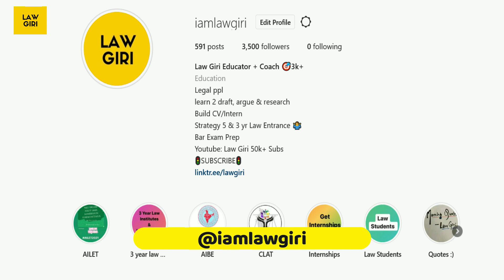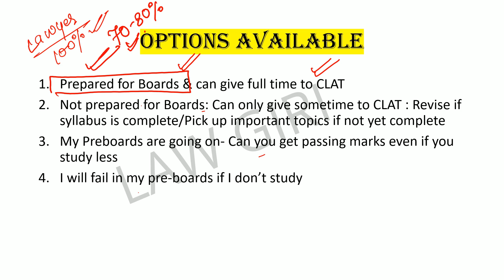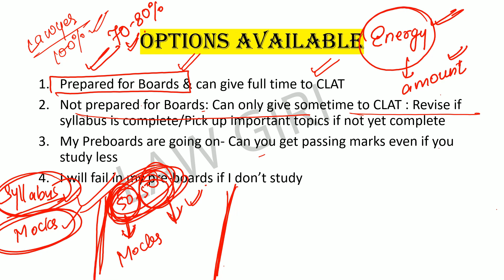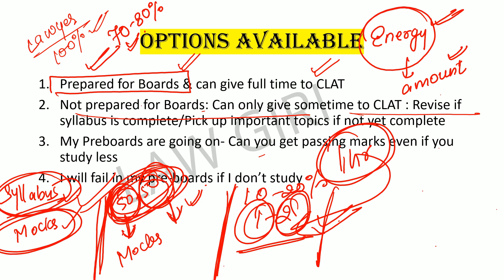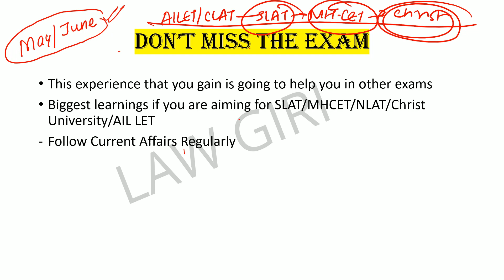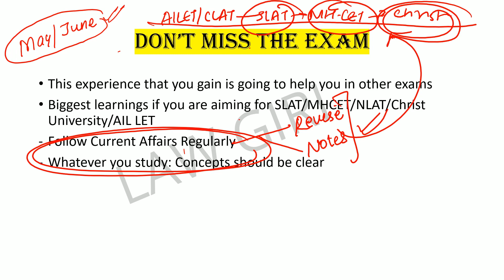How To Manage Boards & CLAT Together|CLAT and Pre Boards Clashing|CLAT 2023 with Boards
How to manage CLAT and Boards
Should I give CLAT 2023 with boards
CLAT and Pre Boards Clashing
clat preparation,How To Manage Boards & CLAT Together,clat exam preparation,clat,CLAT & Pre Boards Clashing,CLAT 2023 with Boards